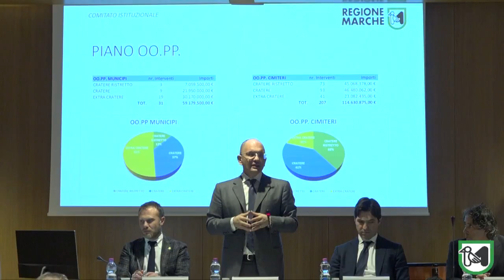Nuovo Piano delle Opere Pubbliche: alle Marche oltre 600 milioni di euro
Acquaroli: "Oggi abbiamo dato risposte tanto attese"